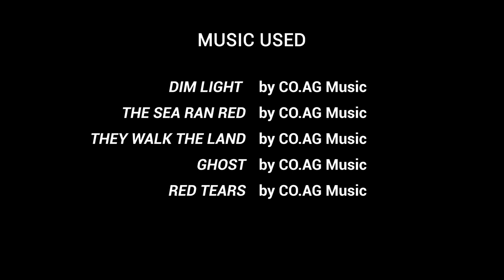Attack Of The Dead Men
In this video, we’ll be looking at the Battle of Osowiec Fortress. A battle between Russian and German Troops during WW1 in 1915. A battle that has gone down in history as the Attack of the Dead Men.

CREDIT FOR MUSIC:
“Dim Light”, “Ghost”, “Red Tears”, “They Walk The Land” and “The Sea Ran Red” by CO.AG Music
0:00 Intro
0:56 Background
2:27 The First Attacks
3:41 The Final Attack
6:41 Gas Attacks
9:54 Summary